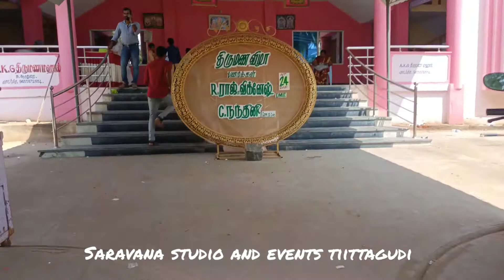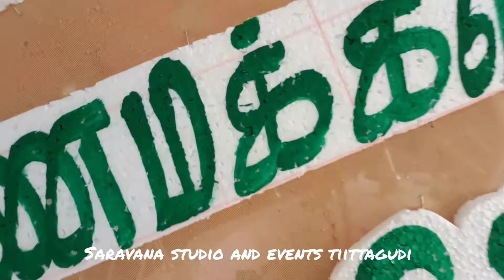October 26, 2021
photo video , stage decoration, maalai set 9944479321.